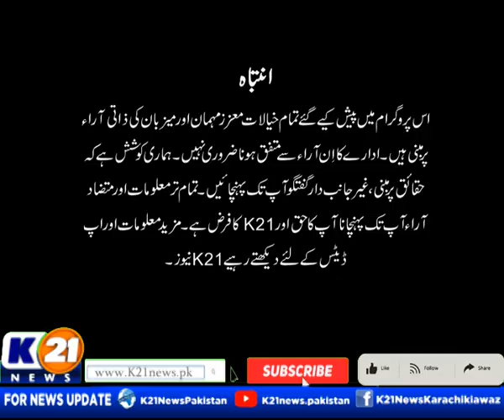KARACHI TODAY WITH ALI RAZA | 27-June-2024 | Part 01 | K21 News